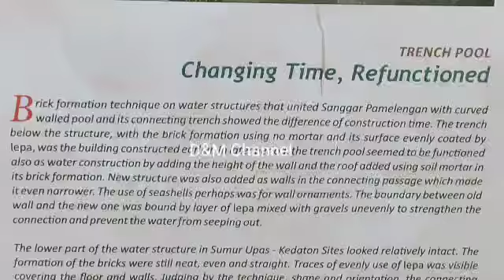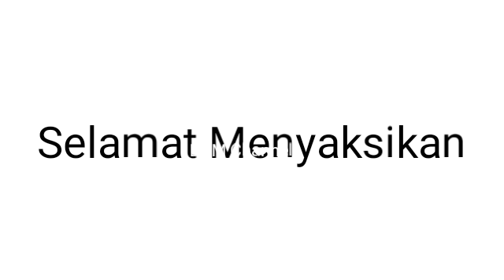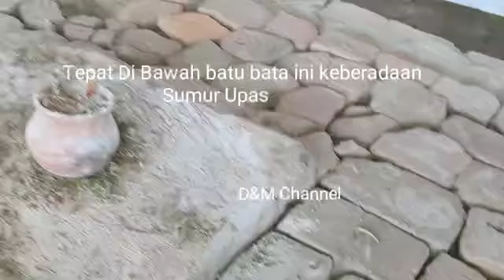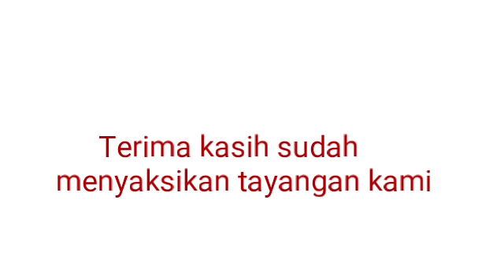Sekilas Seperti Lorong Rahasia,Tapi Lihat Lebih Dekat Lagi....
Selamat datang di D&M Channel.Tayangan kali ini kami akan mengulas sisi misteri dan mistis dari peninggalan Majapahit yang dikenal sangat wingit ini.Konon selain sebagai tempat pencucian pusaka ampuh kerajaan Majapahit,tempat ini merupakan jalan rahasia keluarga raja yang digunakan untuk kepentingan raja.Bahkan jalan ini bisa menembus sampai ke tempat NYI Roro Kidul.Selain itu banyak sekali kejadian-kejadian misterius yang diluar nalar terjadi di tempat ini.Kejadian apakah yang pernah terjadi di tempat ini.Saksikan tayangan kami berikut ini.Jangan lupa like,share,komentar dan subscribe channel kami.Terima kasih